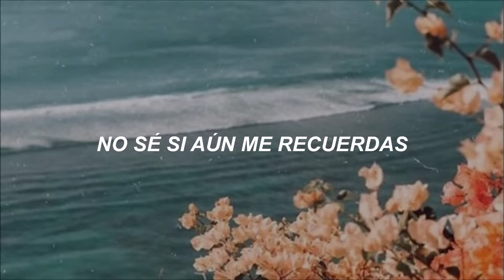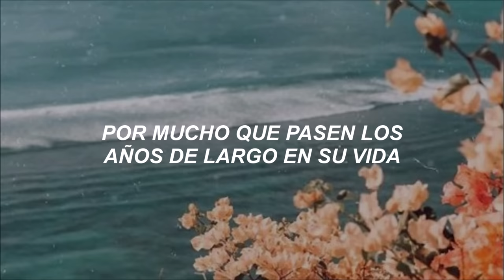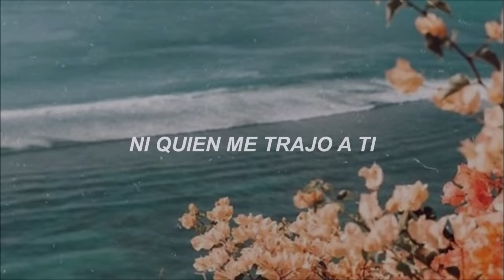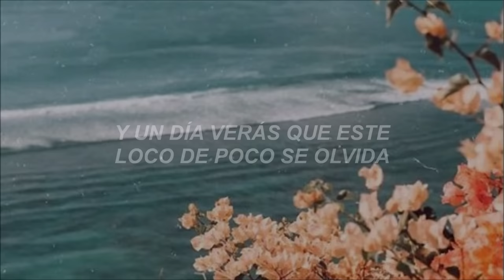La Oreja de Van Gogh — La Playa [Letra]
La canción más bonita del mundo 🍋